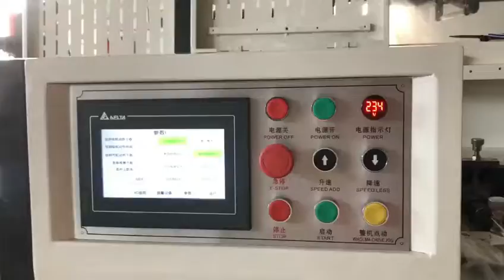ZXJD 450 Sharp bottom paper bag making machine